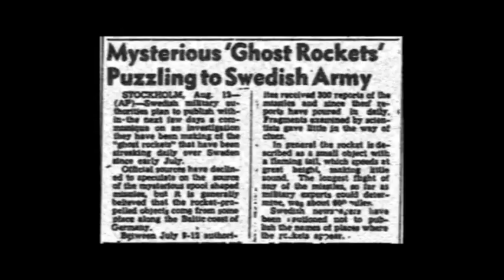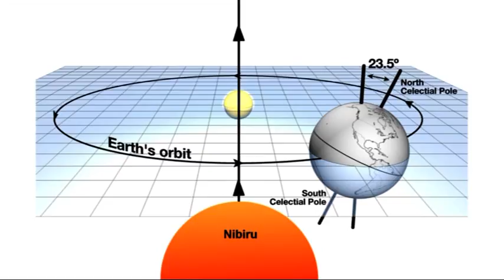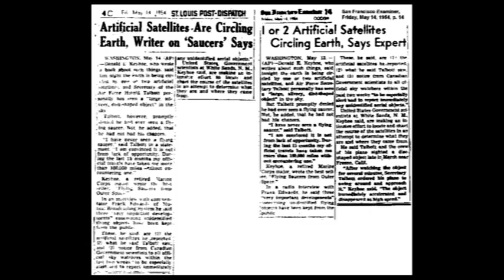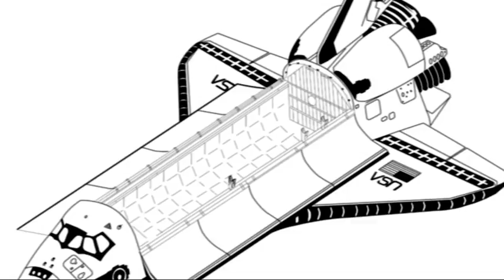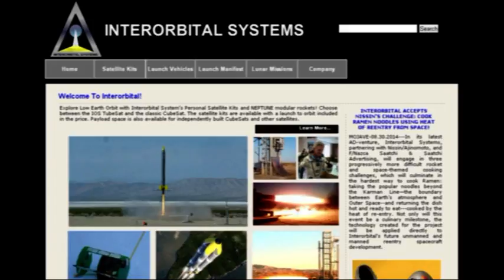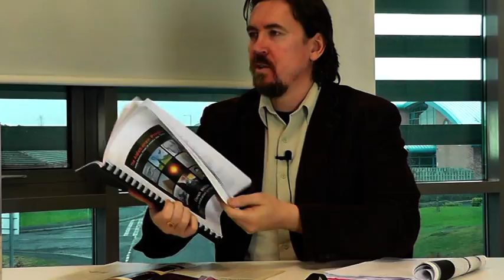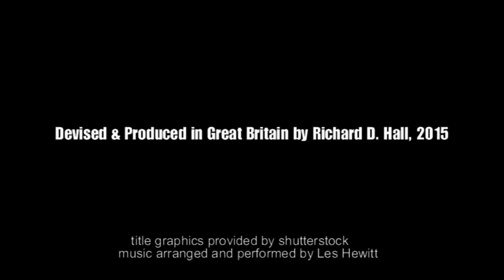Pt.2-2.THE ALDEBARAN PROJECT.